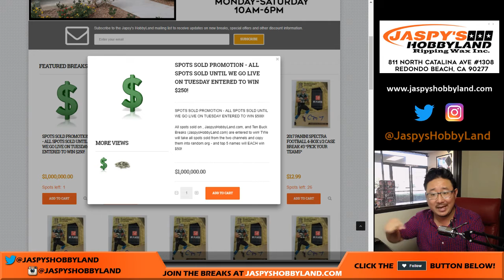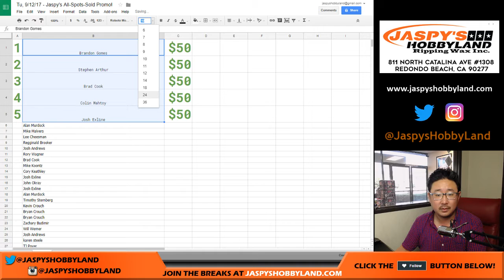Tu, 9/12/17 - Jaspy's All-Spots-Sold Promo!